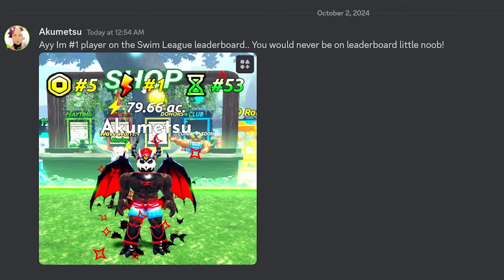I Went NOOB To MASTER With $10000 ROBUX in Roblox Swim League..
Social Medias:
Roblox User ► UseCodeRAZORFISH
                       ► RazorFishPengi